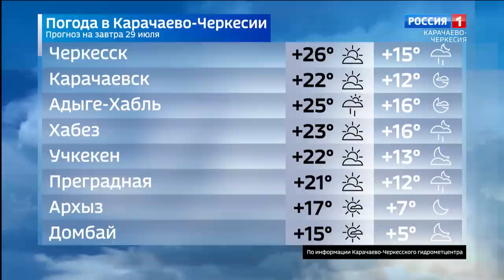Вести Карачаево-Черкесия 28.07.2023